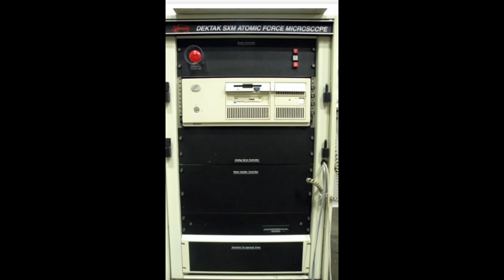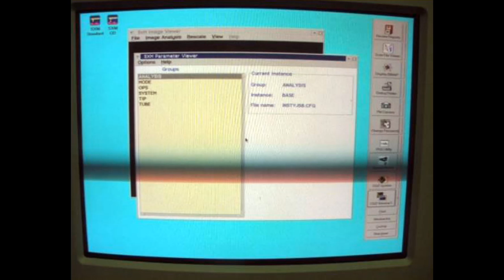Veeco Dektak SXM Atomic Force Microscope, Equipe Robots, 8" Wafer Chuck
Veeco Dektak SXM Atomic Force Microscope includes the controller cabinet and CPU computer and appears to be in quite nice cosmetic condition, showing some normal signs of wear.

It does power up and access to the CPU and software were made.
Features:
Equipe ATM Wafer Handling Robot and Prealigner
Manuals
Five instructional CD’s  (one marked bad).

We have no knowledge or equipment to formally test this system.

It will be sold *as-is* *where-is*.

Make us an offer we can't refuse?